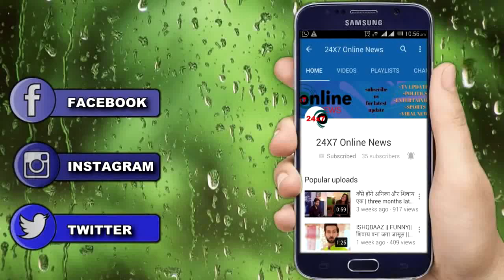Apna Time Bhi Aayega || Ranvijay ने किया Veer को Rani के खिलाफ,शो में होगी नई Villen की Entry…